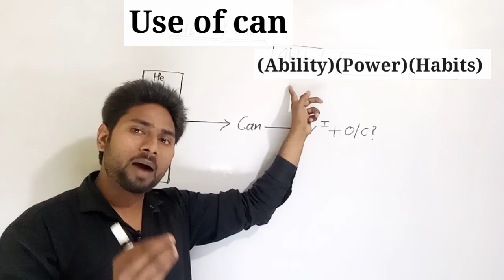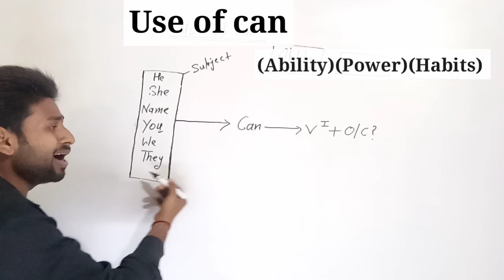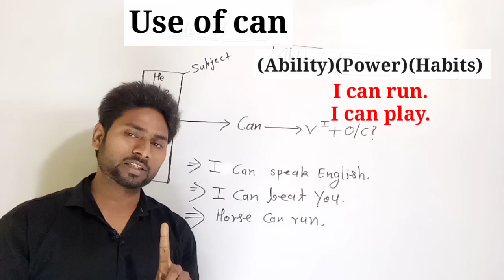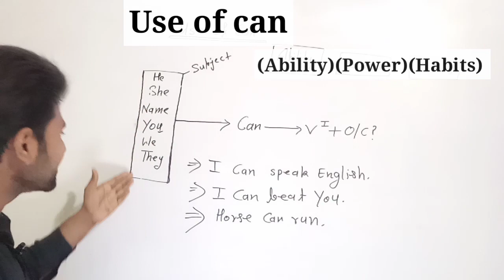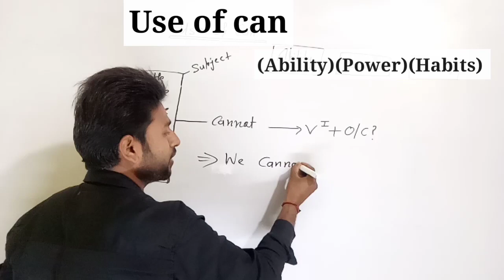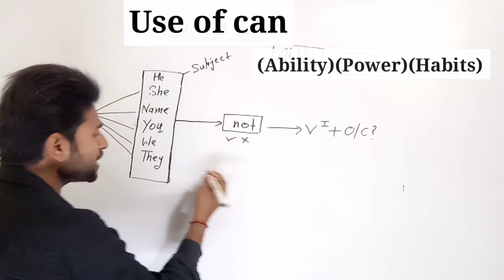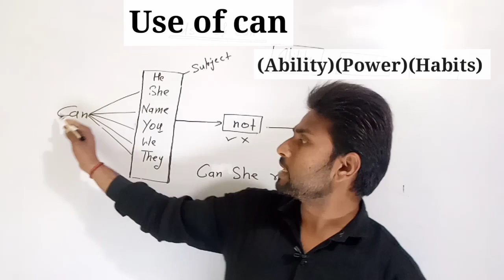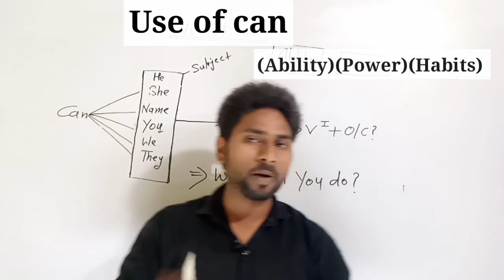Use of Can | (Can का प्रयोग) | English Grammar by Lavlesh sir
Learn Use of Can in English through Hindi video by Lavlesh sir ||
his video shows how the modal verb CAN is used in all tenses Mr. Lavlesh sir has explained these grammar concepts in an interesting way, using simple language and easy examples through Hindi.

इस वीडियो में हमने  Use of Can के बारे में बहुत ही आसान व्याख्या में बताया है आप इस वीडियो को जरूर देखें यदि यह अच्छा लगे तो लाइक और कमेंट जरूर करें |

search on telegram- ak shri education